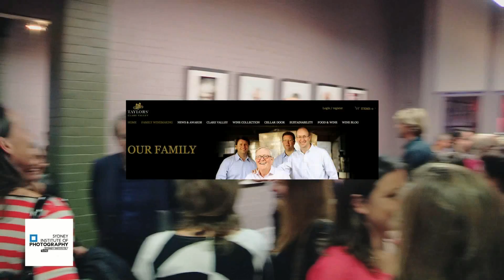Year 4 Diploma of Photo Imaging Exhibition Opening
Year 4 Diploma of Photo Imaging Exhibition opening at The Muse, Ultimo TAFE, Sydney Monday 10th December 2012